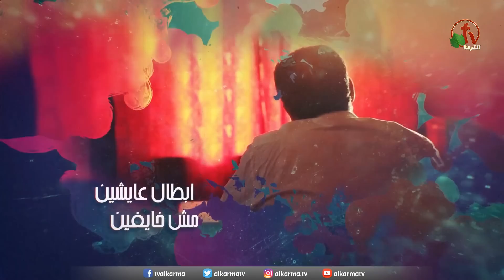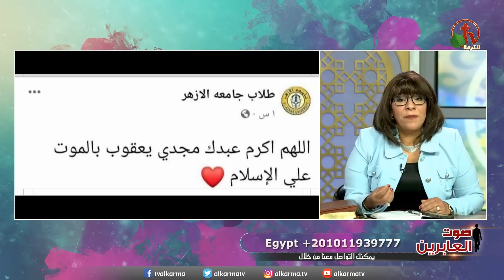برنامج صوت العابرين - شهريار الإسلام - جزء 13 - 16 مايو 2022 - قناة الكرمة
برنامج صوت العابرين - الاثنين 16 مايو 2022 - عنوان الحلقة: «شهريار الإسلام» - جزء 13 - بث مباشر على شبكة قنوات الكرمة - إعداد وتقديم: الأخت نورا محمد - ضيفة الحلقة: الأخت العابرة زينب

Soot Alabereen - Voice of the MBBs - Live on Alkarma TV - Monday May 16, 2022
"Voice of the MBBs" is hosted by Sister Noura Mohamad - Guest: Sister Zainab (previously an MBB) - Episode Title: Shahrayar of Islam - Part 13

برنامج "صوت العابرين" برنامج أسبوعي مباشر كل يوم أثنين
الساعة 9:30 مساءًا بتوقيت القاهرة
الساعة 11:30 ظهرًا بتوقيت كاليفورنيا